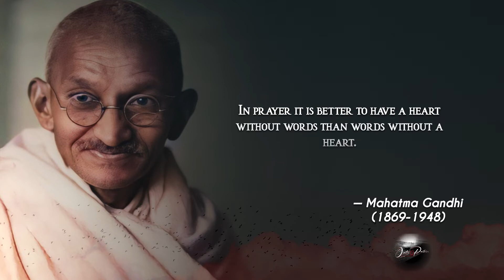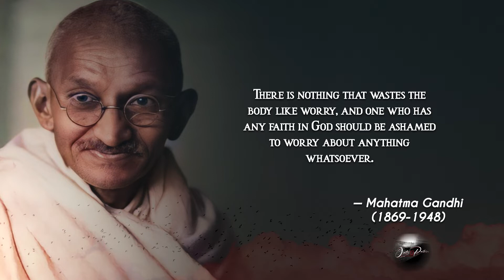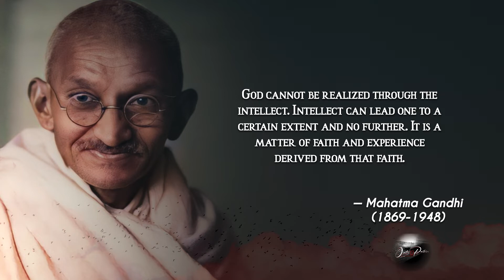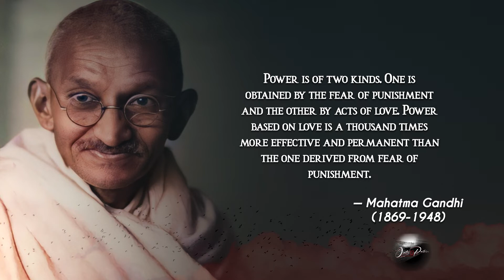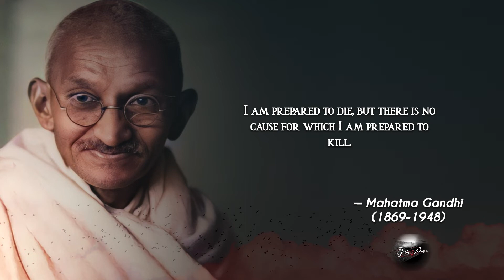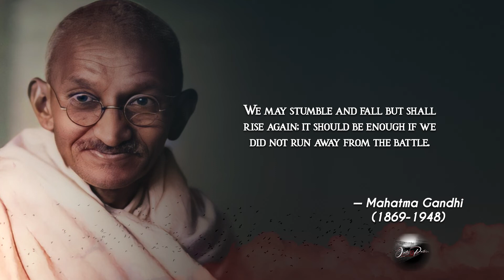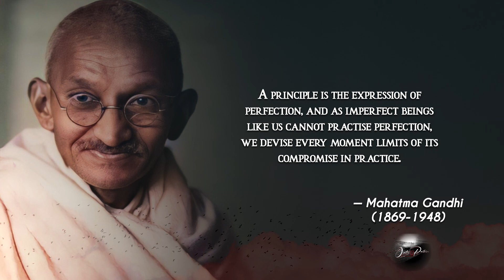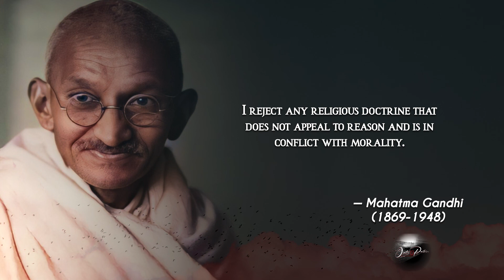Teachings of Mahatma Gandhi: Life-Changing Quotes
Teachings of Mahatma Gandhi | Mahatma Gandhi Life-Changing Quotes

   Mahatma Gandhi, who inspired movements of Civil Rights and Freedom across the world, was an Indian anti-colonial nationalist and political ethicist. He employed non-violent  path for India’s independence from British rules.